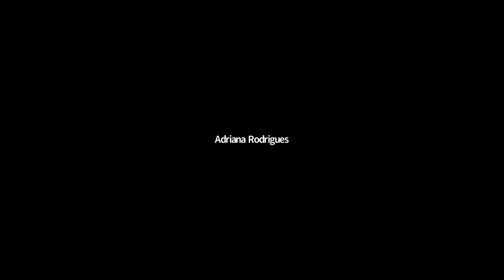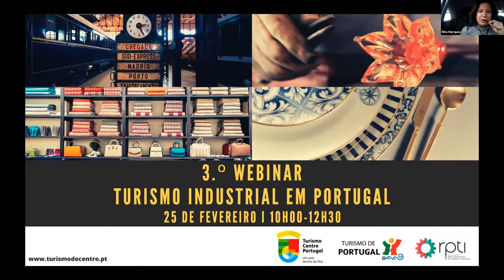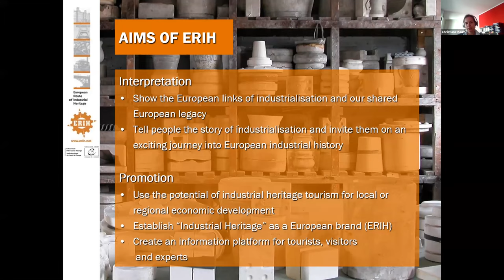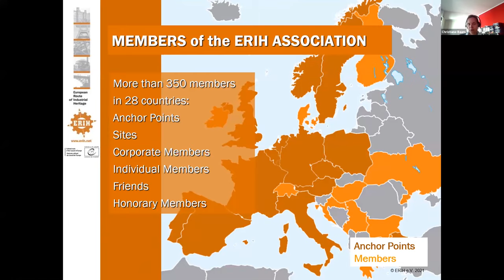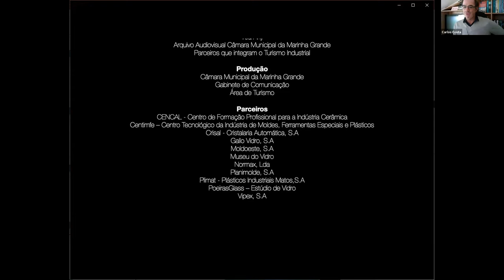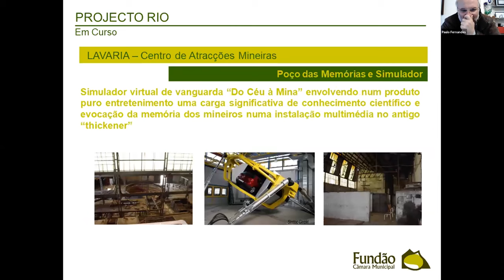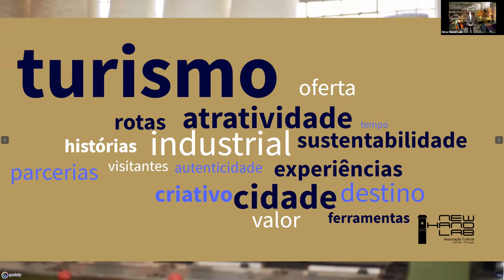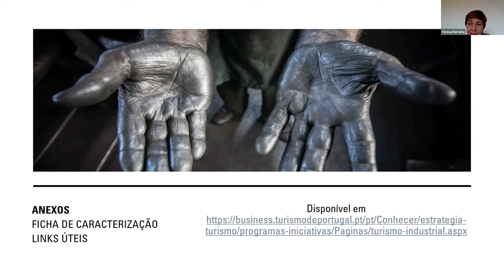3.º Webinar Turismo Industrial em Portugal | 25 fev 2021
Terceiro evento do Ciclo de Webinars dedicado ao Turismo Industrial, organizado pelo Turismo de Portugal.

SESSÃO DE ABERTURA
Rita Marques - Secretária de Estado do Turismo
(min 03)

Pedro Machado - Presidente  Turismo Centro de Portugal
(min 16)

A Rede Europeia de Património Industrial
Christiane Baum - Secretary General - ERIH European Route of Industrial Heritage e.V.
(min 32)

O TURISMO INDUSTRIAL NA REGIÃO CENTRO
Cidália Ferreira I Presidente da Câmara Municipal da Marinha Grande
Turismo Industrial da Marinha Grande
(min 56)

Paulo Fernandes | Presidente da Câmara Municipal do Fundão
Projeto Mina da Panasqueira
(h1 min 12)

Francisco Afonso - New Hand Lab - Covilhã
Projeto New Hand Lab
(h1 min 32)

Guia de Boas Práticas do Turismo Industrial
Teresa Ferreira - Turismo de Portugal | Grupo Dinamizador da Rede Portuguesa de Turismo Industrial
(h1 min 49)

SESSÃO DE ENCERRAMENTO
Luís Araújo - Presidente do Turismo de Portugal
(h2 min 28)

Moderação: Carlos Costa - Universidade de Aveiro